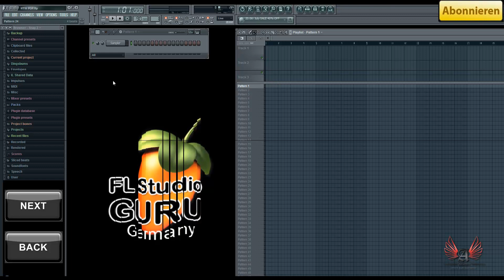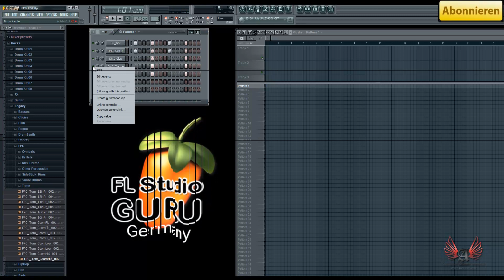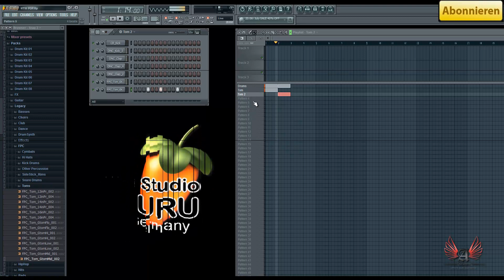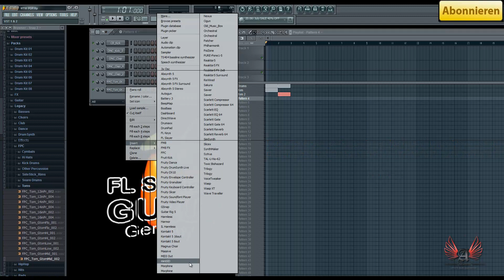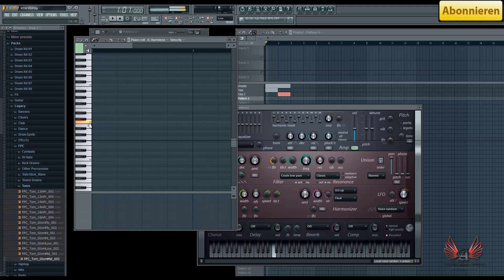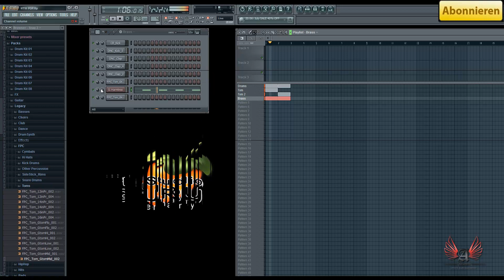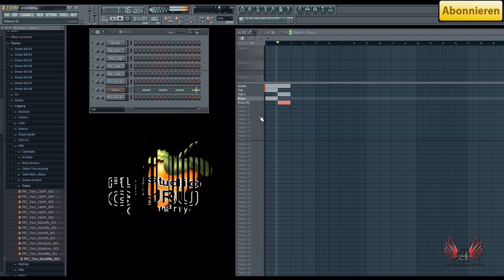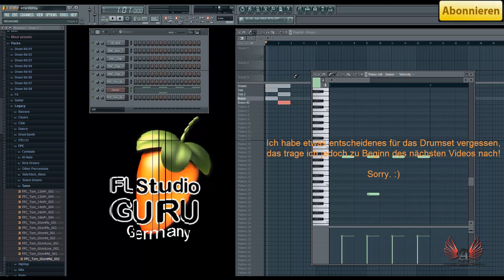#1 How to Wie (AVICII EDM / Electro House Tutorial Pop DRUMS) Musik / Einen Beat selber am PC machen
Wenn du es von dieser Seite bestellst, kannst du deine Edition auf Lebenszeit kostenlos updaten und auf die neuste Version upgraden. :)

Keinerlei Einschränkungen. :)

Für Spaß auf lange Zeit empfehle ich mindestens die "Producer Edition". :)

Du benötigst weitere Hilfe & Tutorials zur Musikproduktionssoftware?

Wie mache ich einen Beat bzw. ein Instrumental mit dem PC?
Diese Frage habt ihr euch eventuell auch schonmal gestellt...

In dieser Videoreihe erkläre ich euch Stück für Stück, wie ihr einen kompletten Beat / Instrumental von A - Z mit dem Computer erstellen könnt.

- Begonnen wird mit dem eigentlichen "Beat". (Schalgzeug / Drumset)
- Weiter geht es mit der Bassline sowie der Melodie bzw. den Melodien.
- Zum Schluss, wie ein Beat / Instrumental richtig eingeteilt wird, "Der Aufbau".
 (Intro, Outro, Hook, Refrain, Zwischensequenzen, Interlude, usw.)

Dieser fünfte Teil befasst sich mit dem Genre "Mainstream Pop bzw. 90er Euro Dance zu vergleichen mit David Guatte, Pitbull, etc".
Es folgen: "Hardstyle", "Klassik", "Orchestral", "Soul", "Reggaeton / Dancehall" uvm...
Bisherige Teile: Hip Hop, Trance, Techno, Dubstep, R&B, Pop

➤➤ Möchtest du mehr Erfolg auf YouTube haben?
Werde noch heute Partner beim EXMGE YouTube Netzwerk und dir stehen sofort alle Partnerfeatures und Funktionen zur Verfügung.